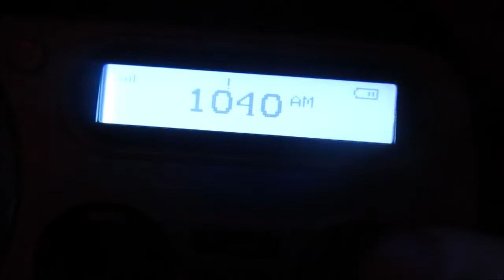Iowa Monthly Test, December 2020